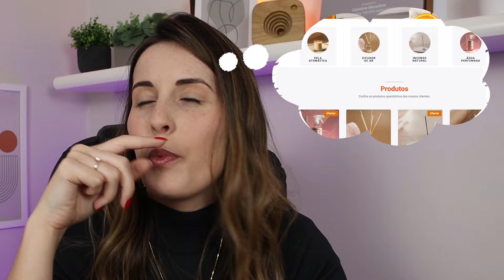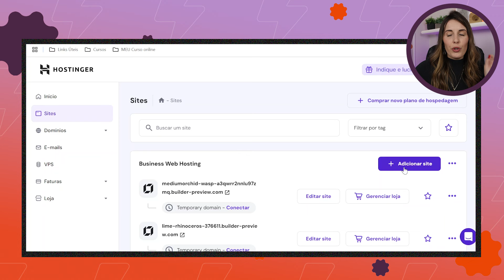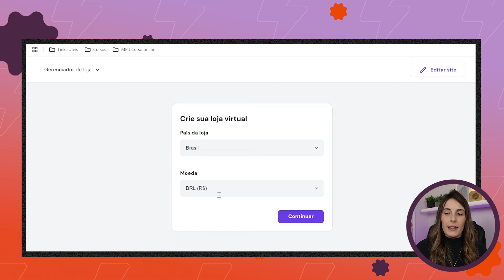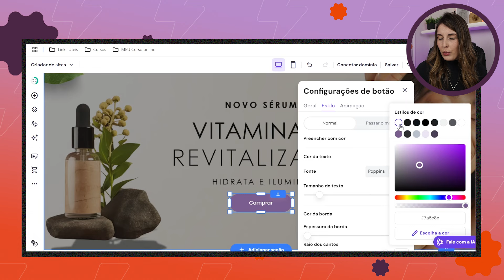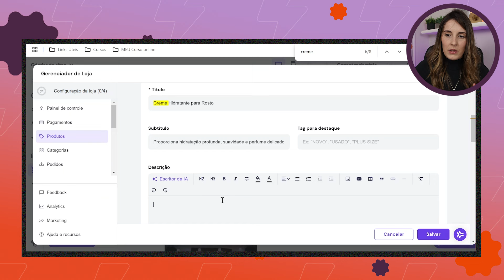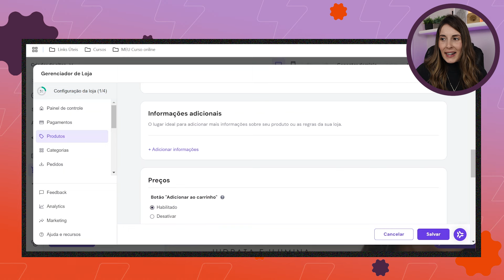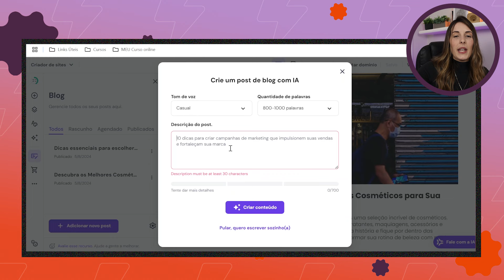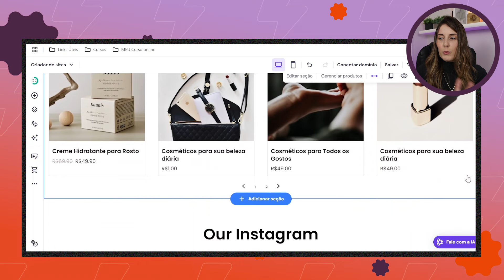Como Criar Um Site Com Inteligência Artificial EM 10 MINUTOS? | Passo a Passo Rápido e Fácil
Se você sempre quis aprender como criar um site de forma rápida e simples, este vídeo é para você!

*⚡ Quer aprender como atrair clientes compradores e vender todos os dias? Conheça meu curso, o Potencialize Seu Negócio Digital

✅ EQUIPAMENTOS QUE USEI:

Câmera Canon Rebel SL3
RING LIGHT
Suporte para notebook
Microfone Synco

🔥 LIVROS QUE RECOMENDO:

➤ As Armas da Persuasão 2.0: Domine a arte de influenciar pessoas, conquiste o “sim” para o seu negócio e aprenda estratégias de marketing infalíveis

➤ Essencialismo: aprenda a reduzir, simplificar e manter o foco em seus objetivos

➤ Comece pelo Porquê: Como grandes líderes inspiram pessoas e equipes a agir

➤ Mindset: A nova psicologia do sucesso

➤ SOBRE O MEU CANAL:

Oi, eu sou a Carol, trabalho com marketing digital há 7 anos e criei esse canal para te ajudar a entender tudo sobre esse universo que pode alavancar - e muito - as vendas do seu negócio.

Então, se você quer decolar no ambiente online, alcançar uma audiência cada vez maior e ser reconhecido no seu nicho de atuação, acompanhe toda segunda-feira, às 19h00, os vídeos com conteúdos super ricos que compartilho por aqui.

Vou te mostrar como criar um site com inteligência artificial em apenas 10 minutos! Isso mesmo, você não precisa ter nenhum conhecimento técnico para ter um site rodando, basta seguir o passo a passo que vou te ensinar aqui.

E o melhor: vamos criar um site profissional, que não só vai impressionar seus visitantes, mas também vai ajudar a atrair novos clientes todos os dias, aumentando o faturamento do seu negócio.

Ao longo do vídeo, vou te mostrar todas as ferramentas e recursos que você precisa para entender como criar um site de verdade, sem enrolação.

Vamos construir juntos um site moderno e atrativo, e com a ajuda da inteligência artificial, você verá como esse processo pode ser simples. Essa tecnologia já está transformando o mercado, e se você ainda não está usando, está na hora de começar!

Você vai entender como criar um site com inteligência artificial e já sair deste vídeo com tudo pronto para decolar seu negócio online.

E se você está pensando em montar um e-commerce, eu também vou te mostrar como fazer e-commerce de forma super simples.

Este vídeo vai ser um guia completo para quem quer aprender como fazer um site do zero, seja para vender produtos, serviços ou até mesmo para criar sua presença digital.

Vamos criar um site de vendas e otimizado para conversão, então, se o seu objetivo é saber como criar um site de vendas, você está no lugar certo. Não perca tempo e bora começar!